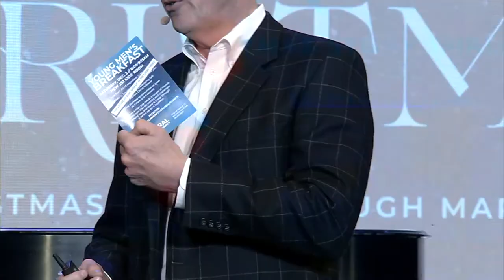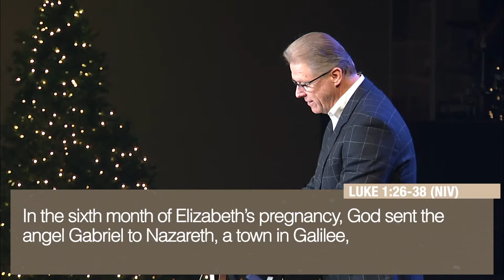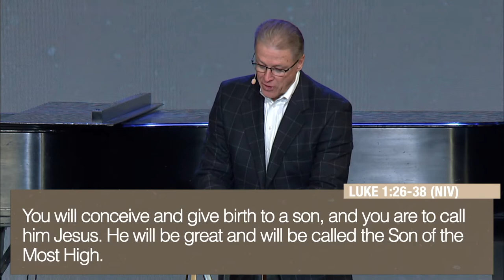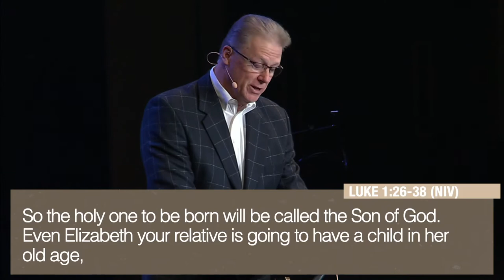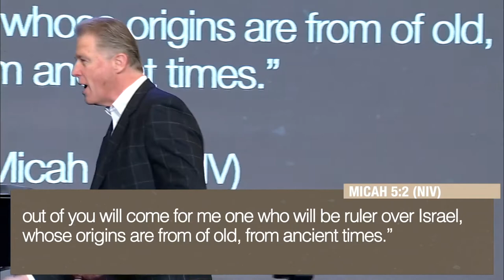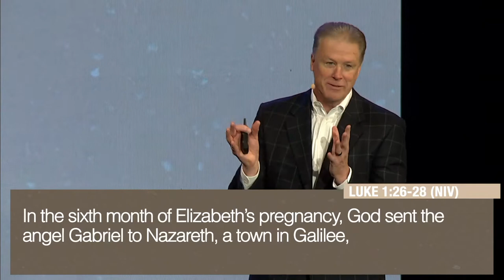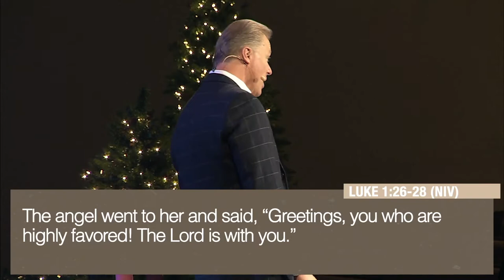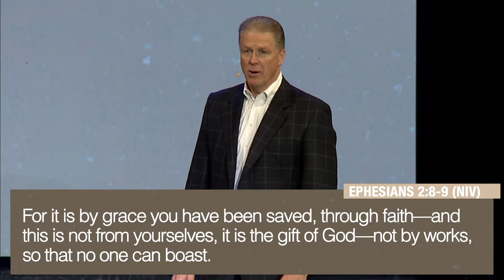Mary's Visit // The Blessing in a Sacrifice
In this video, Pastor Bob Beckler shares about Mary's visit from the angel Gabriel and how it changed her life forever.

OVERVIEW: Mary, a virgin pledged to be married to a man named Joseph, received an unexpected visit from an angel named Gabriel. This young girl, highly favored by God, was chosen to be the mother of God's Son. You know the story. But something we don't often consider is the tremendous sacrifice that Mary would receive by accepting God's plan for her life: scorn, ridicule, and gossip from those who didn't understand her holy mission. As Pastor Bob shares in this message, when God gives us the blessing of being a part of His work on this earth, there is also suffering. But that's okay, because the reward in Heaven is far greater than the sacrifice we'll face in this life!